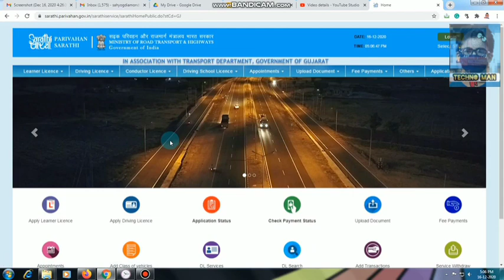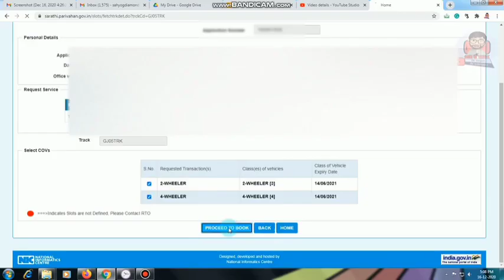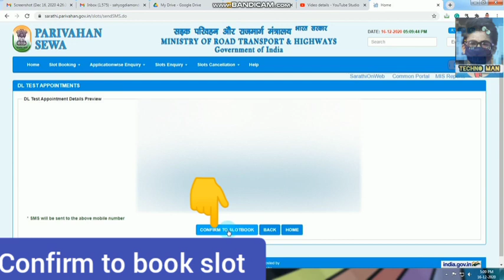How to book a DL test slot from mobile phone for free || driving licence test slot booking from home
Hello guys,

plz support (◕ᴗ◕✿)